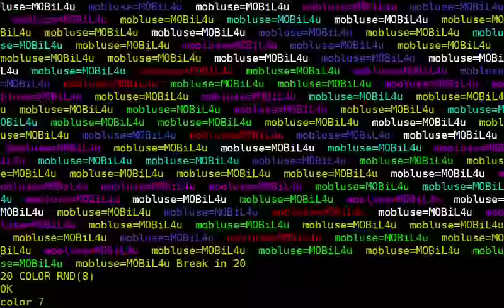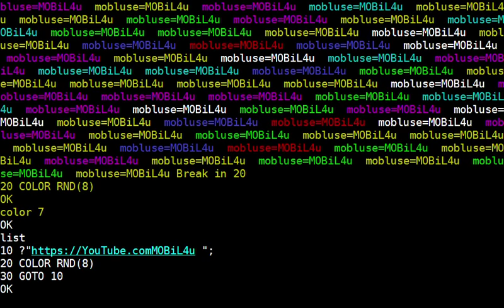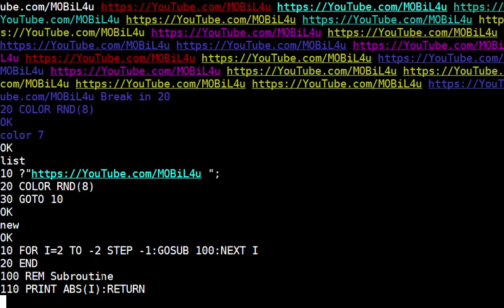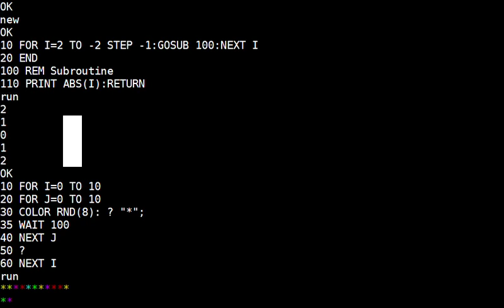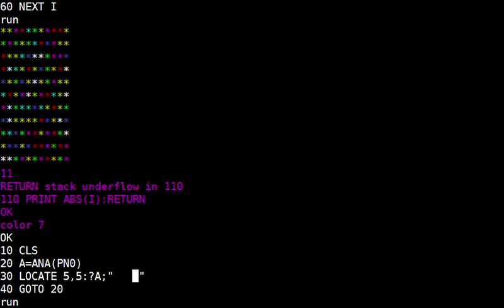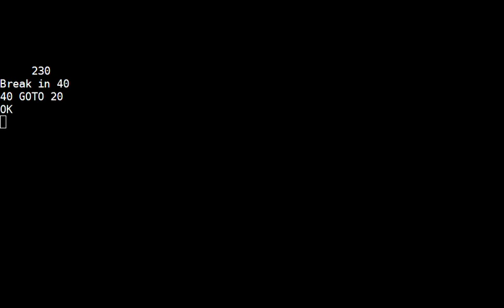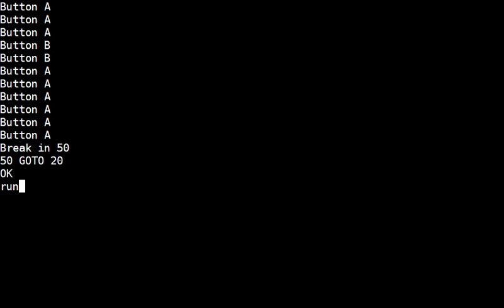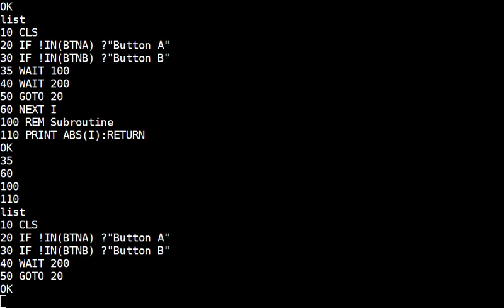BBC micro:bit TinyBASIC BASIC för Microbit [sv]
Jag kör BASIC program på Microbit:en. Denna TinyBASIC har många funktioner för BBC micro:bit's hårdvara, men har färre finesser än t.ex. GWBASIC. T.ex. har den bara ett fält (lista med högst 100 element med enbart heltal mellan -32768 och 32767). Instruktionerna och kommentarerna är på japanska, men det går att översätta med t.ex. den inbyggda översättningsfunktionen i webbläsaren Chrome
Hex-filen som man installerar finns i bin-mappen. Tryck på Raw och spara med filändelse hex och överför till Microbit:en som vanligt.

Anyone got TinyBASIC for download?